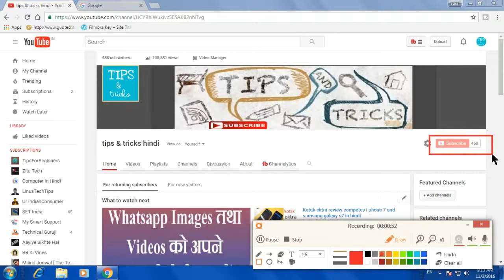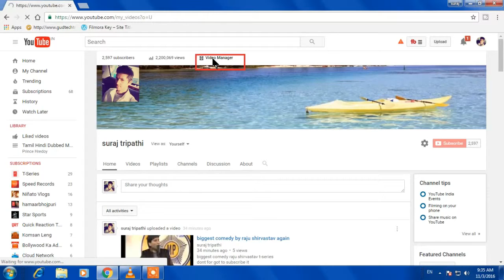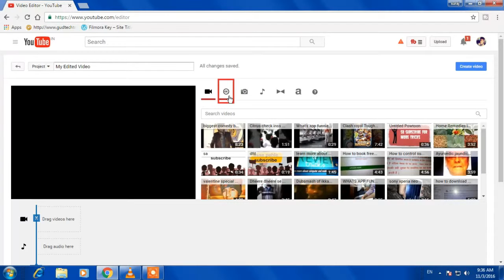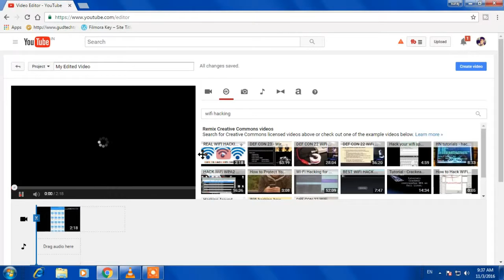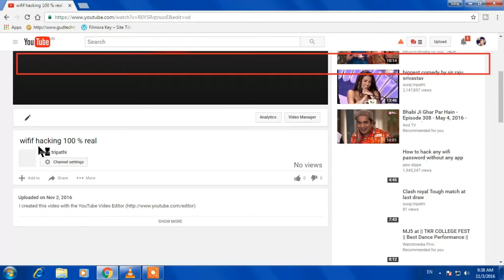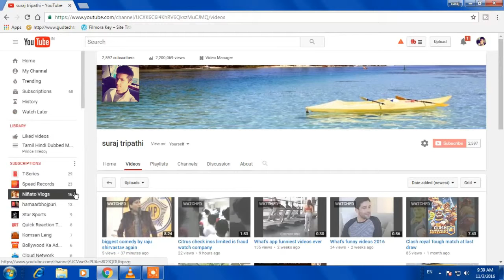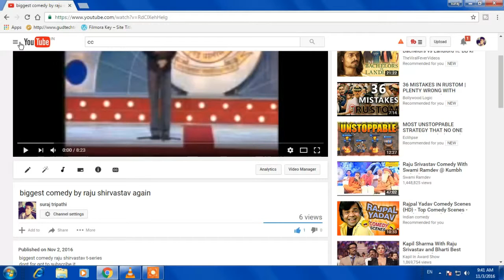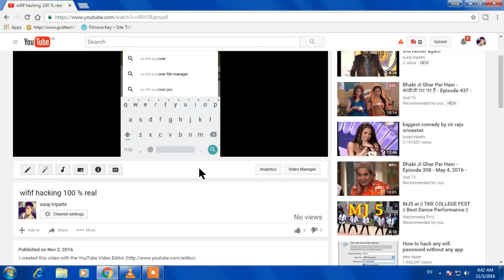How to Upload Youtube Videos without copyright problems in Hindi